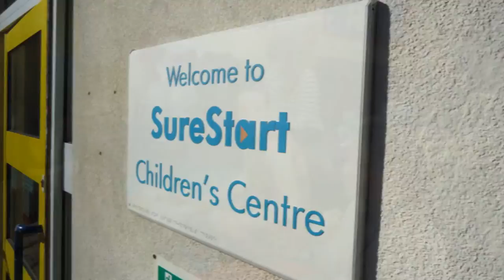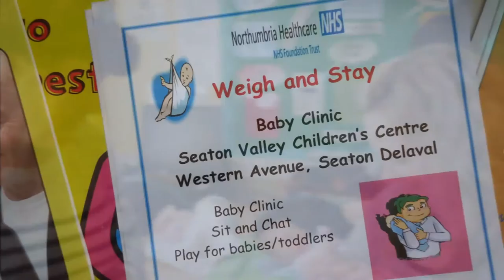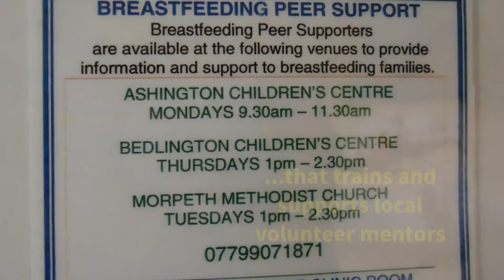BREASTFEEDING SUPPORT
A NUMBER OF INITIATIVES THAT OFFER BREASTFEEDING SUPPORT TO NEW MOTHERS OPERATE ACROSS BLYTH VALLEY.  HEAR FROM PARENTS AND PRACTITIONERS AT SEATON VALLEY  BREASTFEEDING DROP-IN GROUP...

FOR FURTHER INFORMATION ABOUT THE RANGE OF SERVICES OFFERED BY BLYTH VALLEY CHILDREN'S CENTRES GO TO: